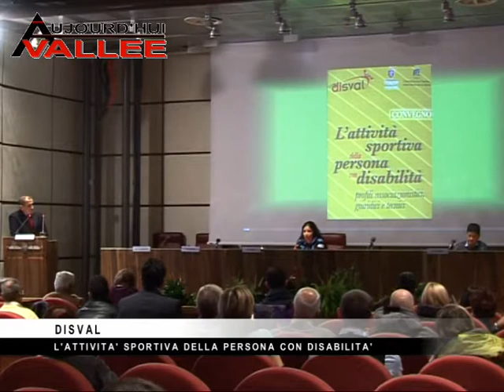Melania Corradini Convegno DISVAL Aosta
Int. Melania Corradini Medaglia d'Argento Super-g Paralimpiadi Vancouver 2010
Convegno "L'attività sportiva della persona con disabilità:
profili associazionistici, giuridici e tecnici", organizzato dalla Disval
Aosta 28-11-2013